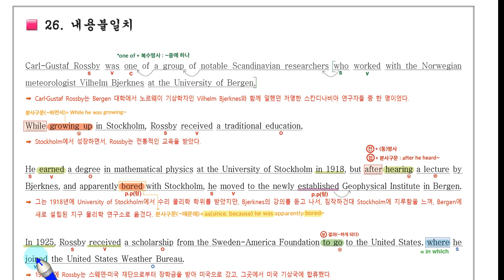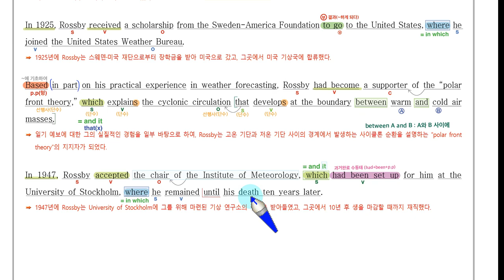H 고2 22년 9월 26번 손글씨 강의